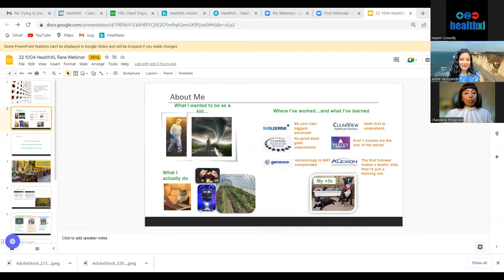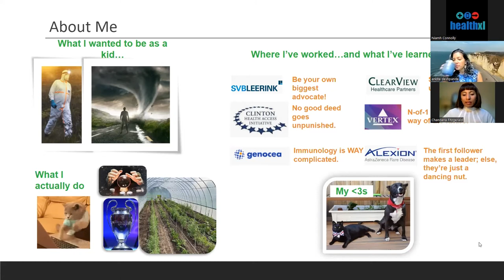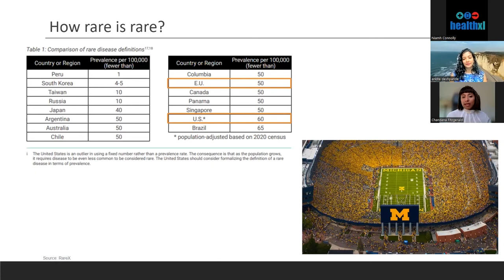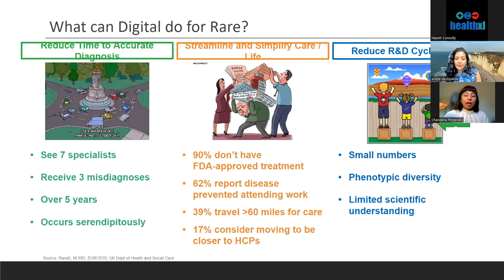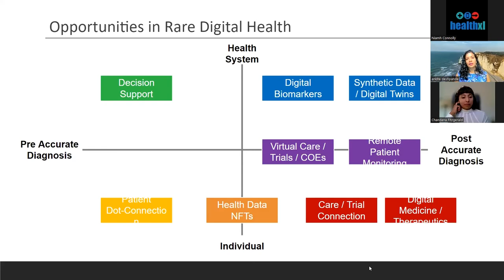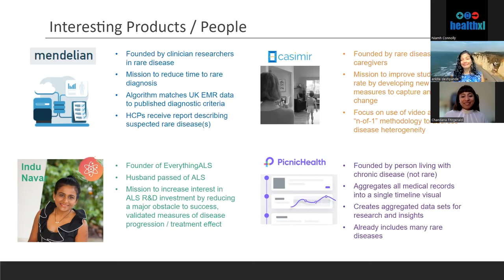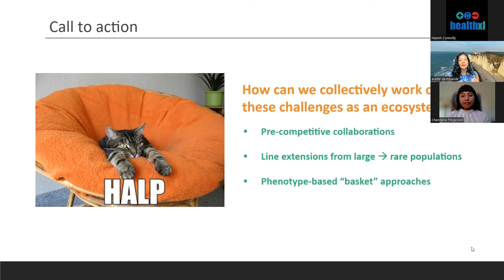HealthXL Webinar: The Unique Opportunities and Challenges of Digital Health in Rare Disease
Webinar with Ankita Deshpande, Head of Innovation Accelerator, Alexion Pharmaceuticals.